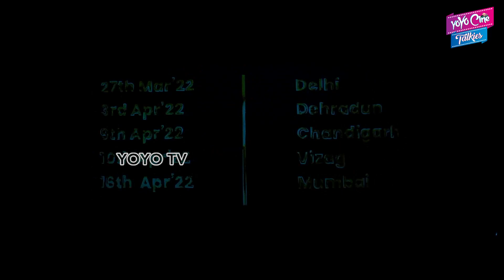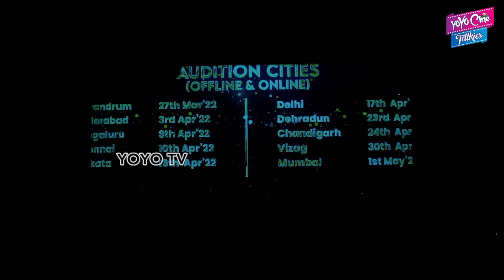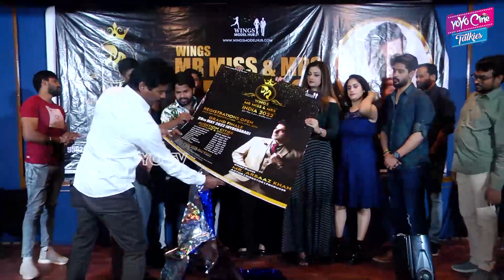Wings Mr.Miss and Mrs India 2022 Movie Team Press Meet | Hyper Aadi | Kiraak | YOYO Cine Talkies